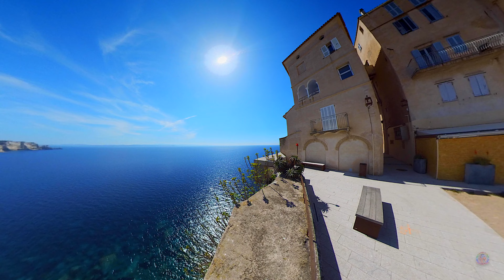Les falaises calcaires de Bonifacio en Corse avec vue sur le phare de Pertusato et le grain de sable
🏞️ Les Falaises Calcaires de Bonifacio 🌊

Embarquez pour un moment inoubliable en direct live depuis le plus beau point de vue de la vieille ville de Bonifacio en Corse. Admirez les majestueuses falaises calcaires surplombant la mer, avec une vue imprenable sur le phare de Pertusato et le célèbre Grain de Sable.

🎶 Pour enrichir cette expérience visuelle, laissez-vous porter par une musique relaxante en La 432 Hz, parfaite pour créer une atmosphère apaisante et contemplative.

📅 Installez-vous confortablement et appréciez la magie des paysages corses. Partagez vos impressions dans les commentaires !

Découvrez la beauté sauvage de Bonifacio avec nous ! 🌅✨

Tipeee ! parceque ton soutien c'est bien -)

Un like, un pouce bleu ou un gentil commentaire fait toujours plaisir
Abonné vous à ma chaine :